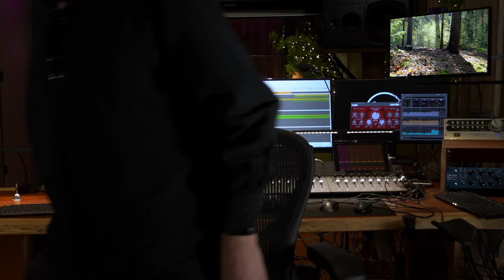Goodbye & Welcome!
Final words from Sound Designer Jaap Wajer as he ends his career and an invitation to follow his adventures @livinginabirdhouse